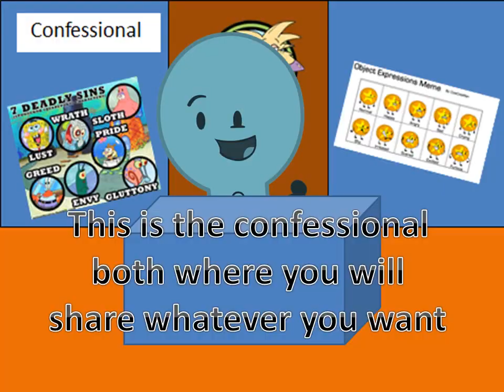Object crossover camp 1A